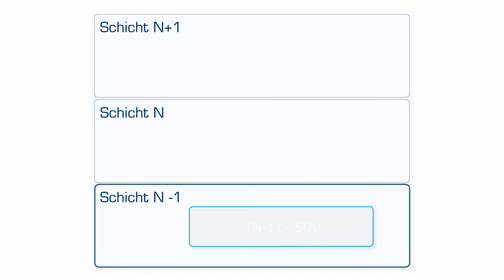Medieninformatik - Kommunikationsnetze - Protokolldateneinheiten im OSI-Referenzmodell - 05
Der physikalische Transport von PDUs durch die verschiedenen darunter liegenden Schichten sei anhand der folgenden Abbildung für eine Daten-PDU erklärt.